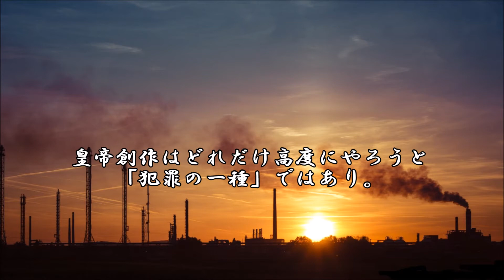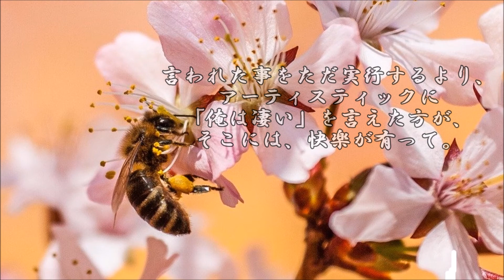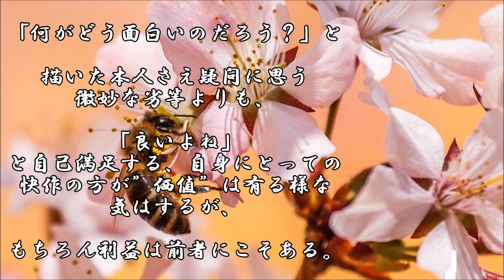ショートサーキット出張版読み上げ動画5702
現在でも、良識に沿うのは「日本はアメリカに負けた」それで、
しかし、その結果として侵略は肯定され、でもそれが、或いは。

素材著作
風景